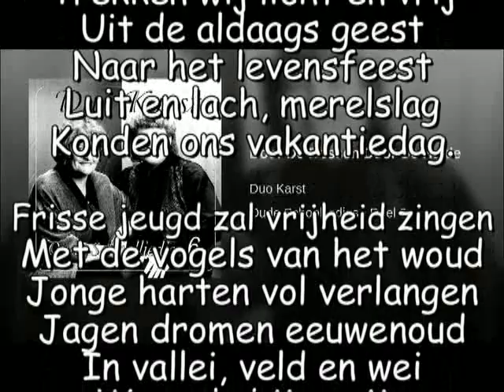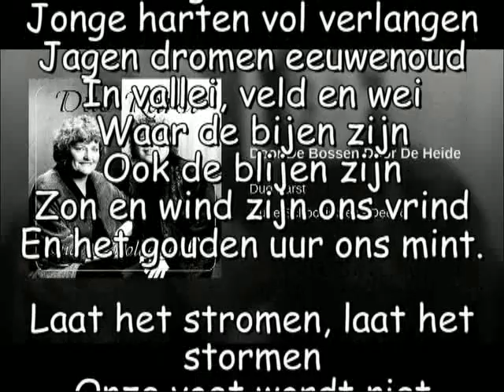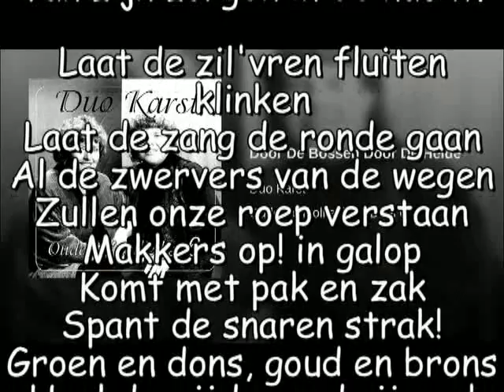Door De Bossen Door De Heide ♪ G Duo Karst O